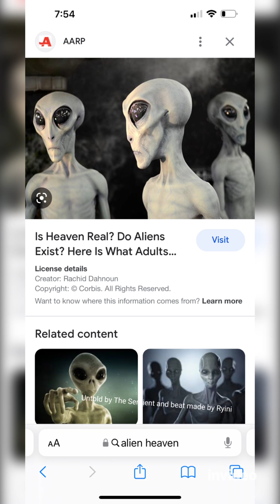Untold by The Sentient and Ryini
Untold by Ryini and Tony Richardson The Sentient